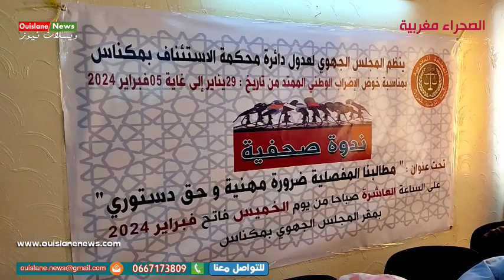مكناس/ تصريح اسماعيل عوني بندوة الصحافية للمجلس الجهوي لعدول بمناسبة خوض الاضراب الوطني ويسلان نيوز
تصريح استاد اسماعيل عوني بندوة الصحافية للمجلس الجهوي لعدول داءرة محكمة الاستئناف بمكناس بمناسبة خوض الاضراب الوطني الممتد من فاتح 29/يناير الي غاية 05/فبراير 2024 تحت العنوان مطالبنا المفصلية ضرورة مهنية وحق دستوري بمقر المجلس الجهوي بمكناس ويسلان نيوز